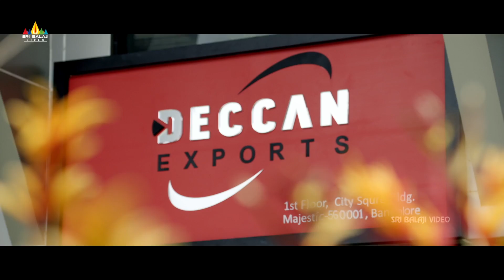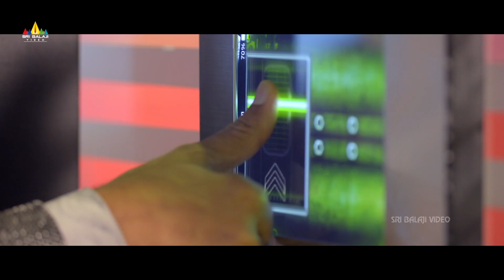Iddaru Iddare Movie Scenes | Amala Paul with Mohanlal | Latest Telugu Scenes | Sri Balaji Video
Watch IddaruIddare Movie Scenes, Starring Mohanlal, AmalaPaul, Satyaraj, Rahul Dev & the movie Directed By Joshiy.